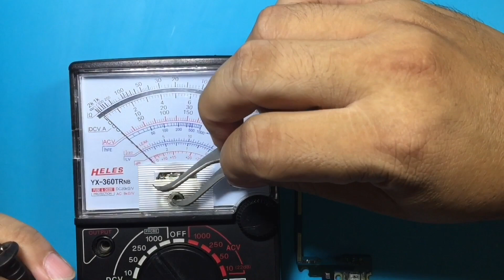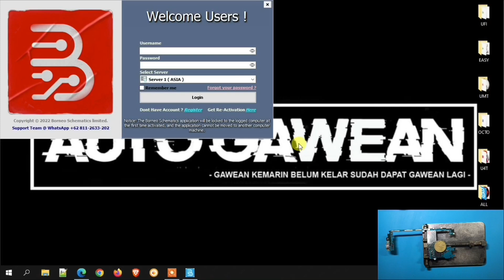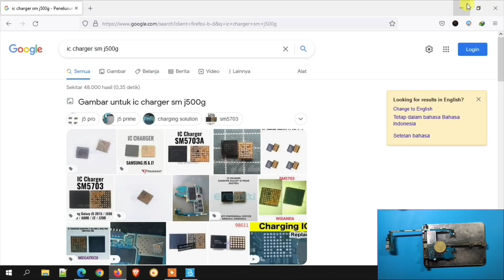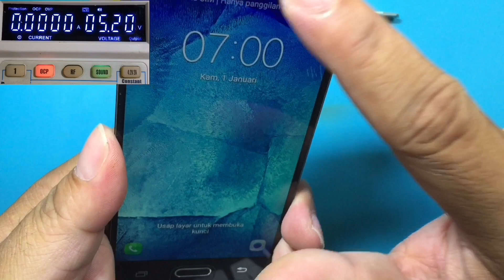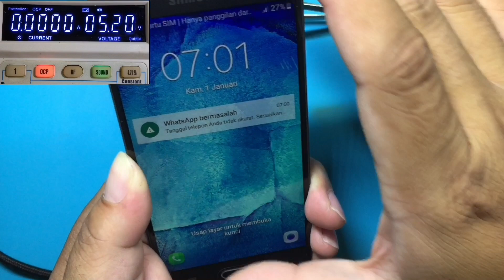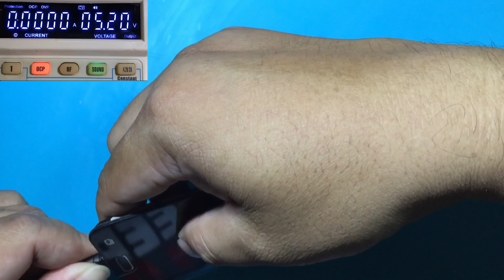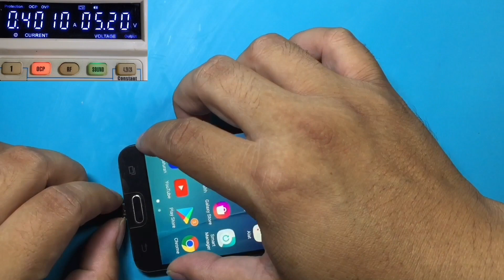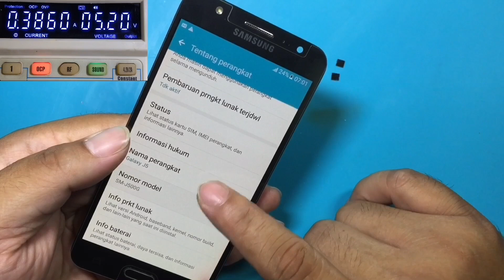Sampai 3 Kali Penggantian IC ❗❗ Ternyata Ini Penyebab Samsung Galaxy J5 SM J500G Mati Total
Sampai 3 kali penggantian IC ternyata ini penyebab samsung galaxy j5 sm-j500g mati total. IC ini ternyata bekerja keras untuk mensupply tegangan kerja dari charger, touchscreen hingga kamera. Dan ternyata, dikarenakan datang sudah dalam keadaan ic terlepas hingga saya gantikan tetap tidak membuahkan hasil, apakah handphone akan done dan bisa digunakan kembali? Simak selengkapnya tentunya tetap bersama Merapi Flasher Channel. Untuk IC yang digantikan bisa temen-temen cek di sini

Dukung Kami agar tetap bermanfaat :
Maturnuwun 🙏🙏🙏.
samsung j5 mati, mati total, cara mengatasi hp mati sendiri, memperbaiki charger tidak masuk, charger problem, not working, galaxy touchscreen, touch screen error, touchscreen tidak berfungsi,